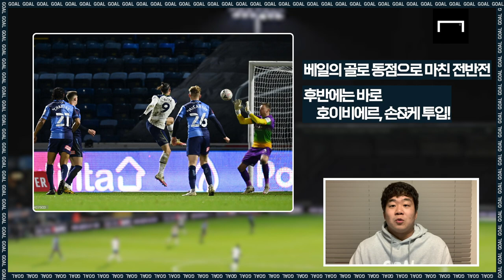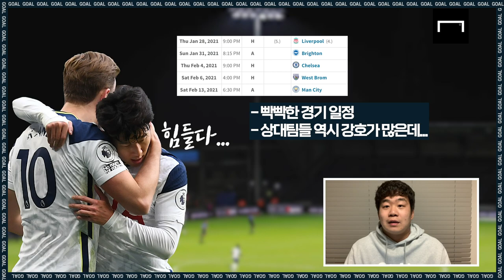손흥민, 오늘도 존재감 증명! 2부리그 꼴찌 상대로도 쉴 수 없었다